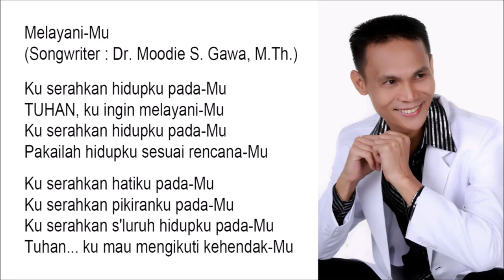Melayani-Mu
Ku serahkan hidupku pada-Mu
TUHAN, ku ingin melayani-Mu
Pakailah hidupku sesuai rencana-Mu

Ku serahkan hatiku pada-Mu
Ku serahkan pikiranku pada-Mu
Ku serahkan s'luruh hidupku pada-Mu
Tuhan... ku mau mengikuti kehendak-Mu